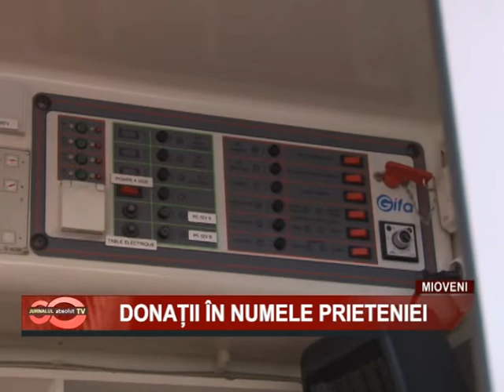04 DONATII IN NUMELE PRIETENIEI